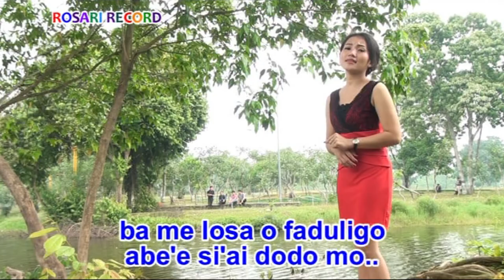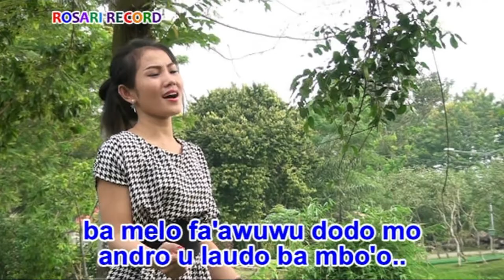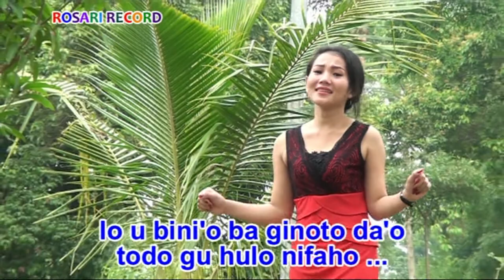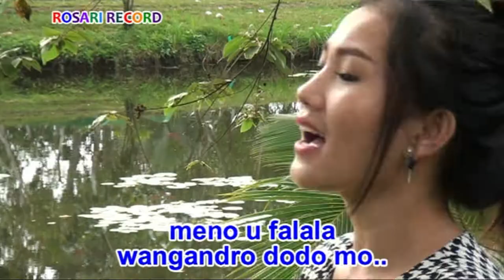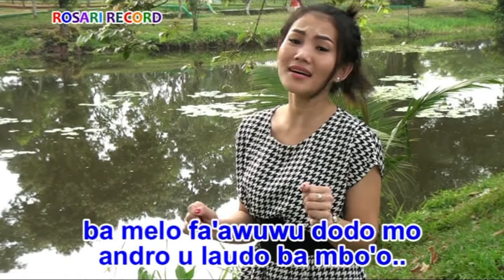Lagu Nias Paling Manis - SAHARI GU - Official Musik & Video